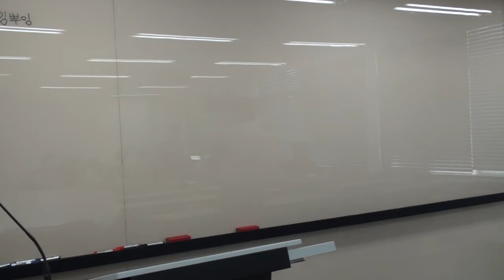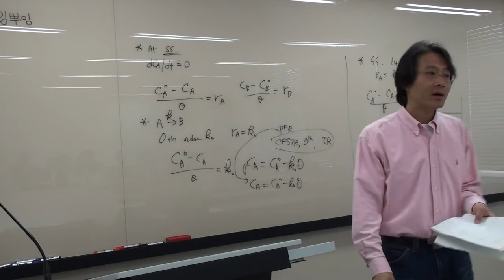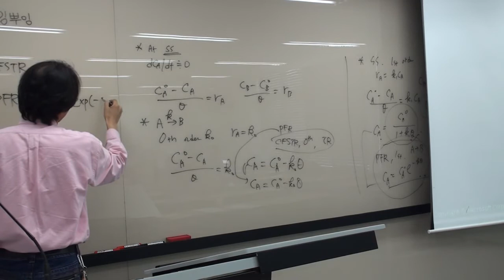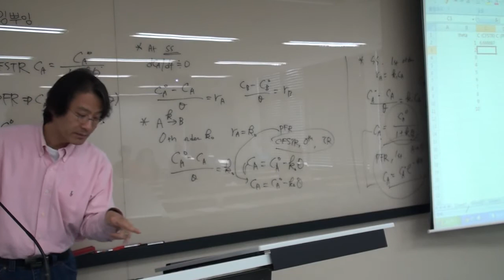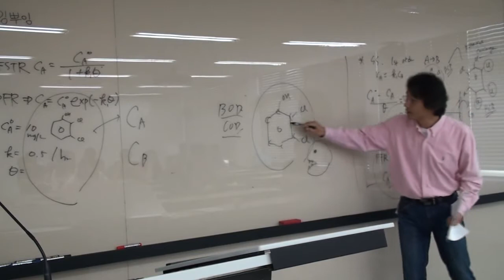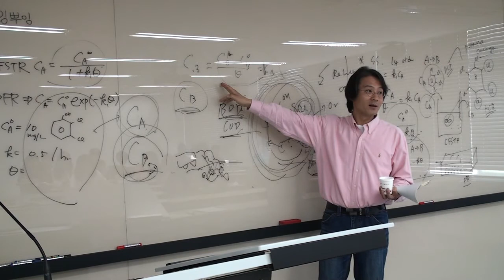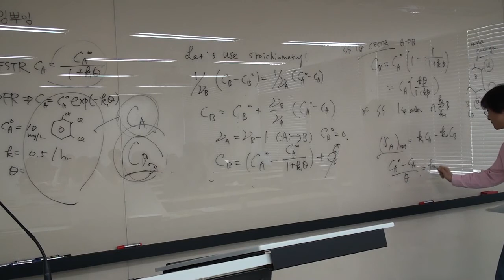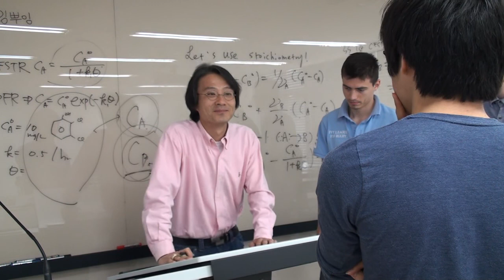[KAIST] CE371 20120504 Lecture Video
KAIST
Civil & Environmental Engineering Department
2012 Spring Semester
CE371 Environmental Science & Engineering
Prof. Woojin Lee

2012/05/04